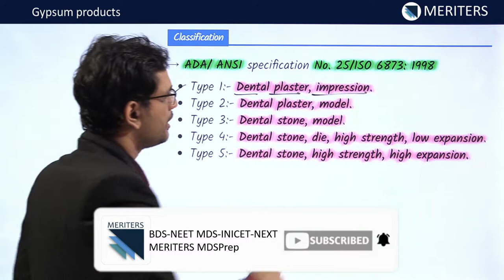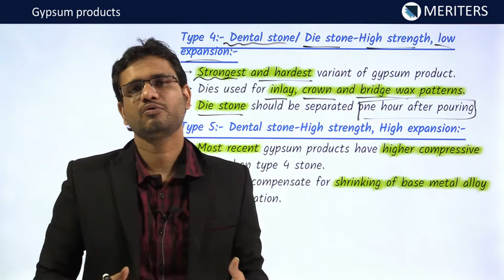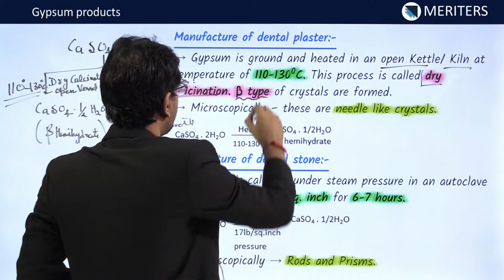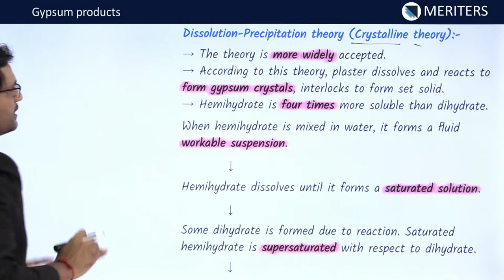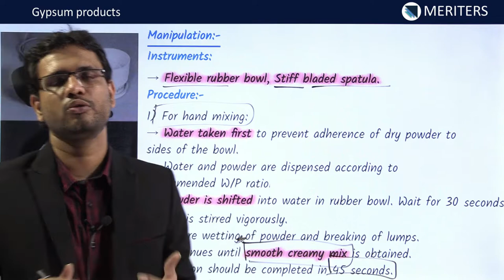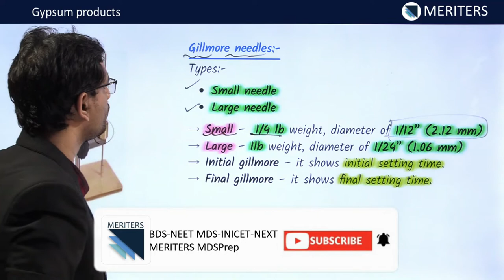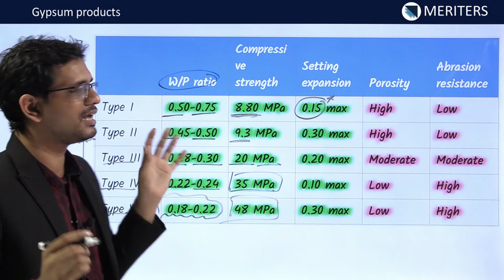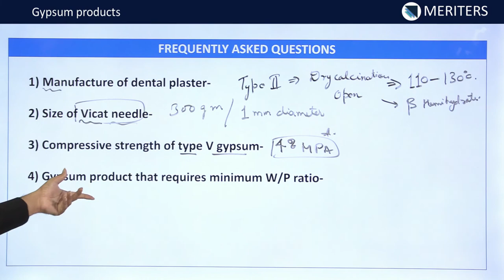NEET MDS | INI-CET | Dental Materials - Gypsum Product | MERITERS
In this video, Dr  Shivam Bhardwaj has covered Gypsum products.
Gypsum products forms the basics of the dental materials and are very important from an exam point of view as well. Getting a good hold on this topic may warranty at least 2 questions in competitive exams.

⏱️TIMESTAMPS⏱️
0:00 - Intro
1:53 - Type 1: Dental Plaster-Impression (Soluble Plaster)
3:08 - Type 2: Dental Plaster-Model
3:34 - Type 3: Dental stone
4:07 - Type 4: Dental stone/Die Stone-High strength, low expansion
4:44 - Type 5: Dental stone-High strength, High expansion
5:18 - Manufacture of Gypsum products
6:50 - Manufacture of dental plaster
8:51 - Manufacture of dental stone
9:48 - Manufacture of High strength (a modified) stone
10:56 - Colloidal theory
11:50 - Hydration theory
12:32 - Crystalline theory
15:22 - Manipulation of gypsum product
22:49 - Plaster vs Stone
27:37 - Important MCQs